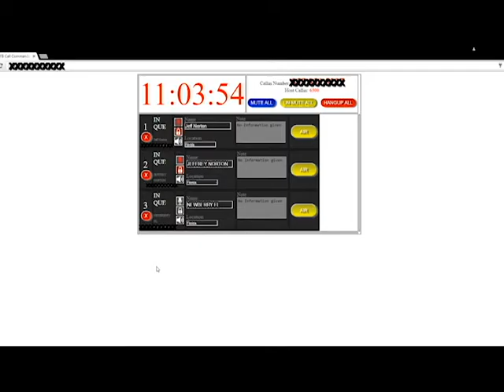Cloud Based Podcast Phone System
Deferopartners has created a podcaster phone system that is 100% internet based. Get 5 inbound call in lines for $59.95 per month. If you want a dedicated number there is an additional $3.00 per month fee. Additional lines are available as well as additional remote host control panels.

Contact Today and be running by tomorrow